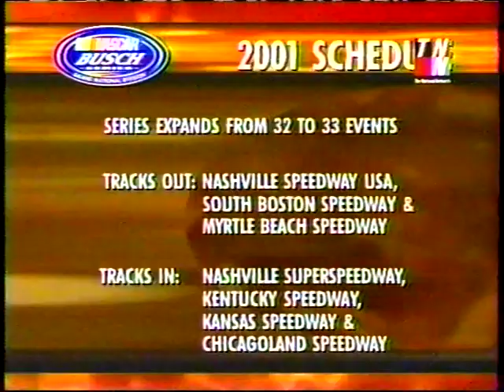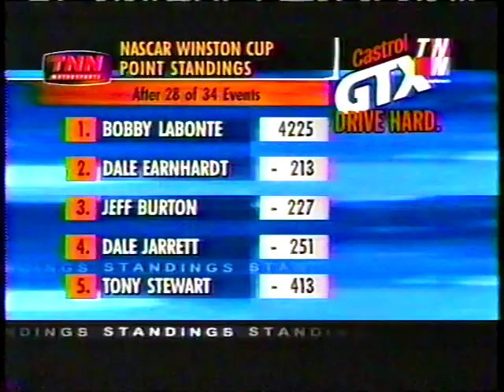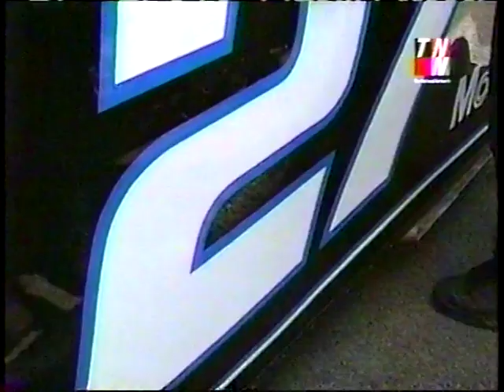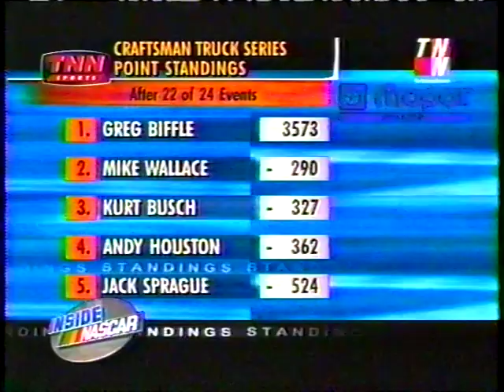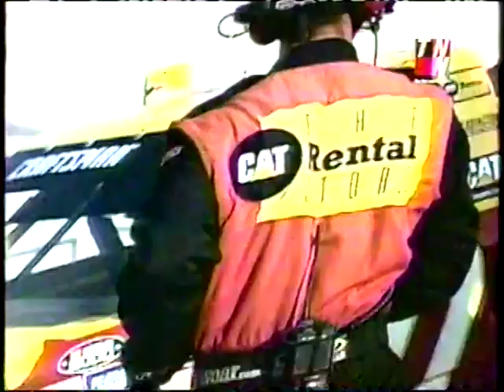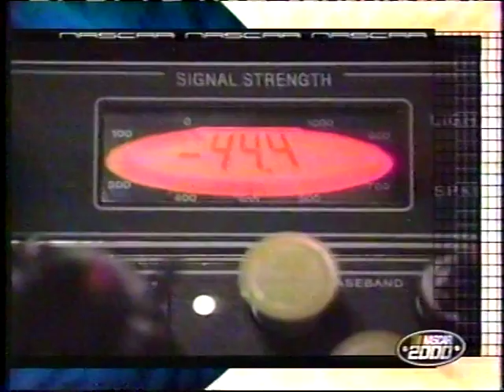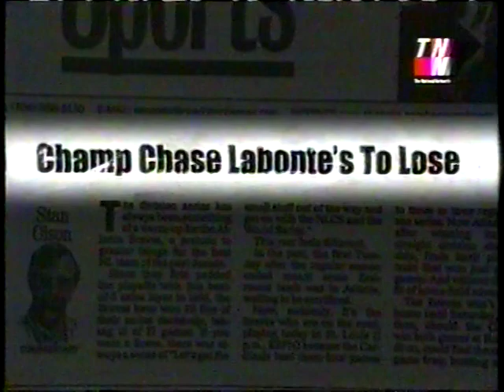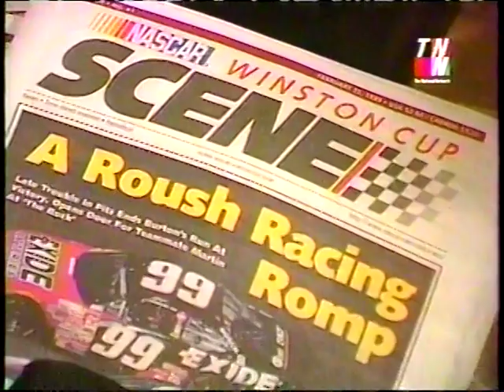INSIDE NASCAR 10-8-00